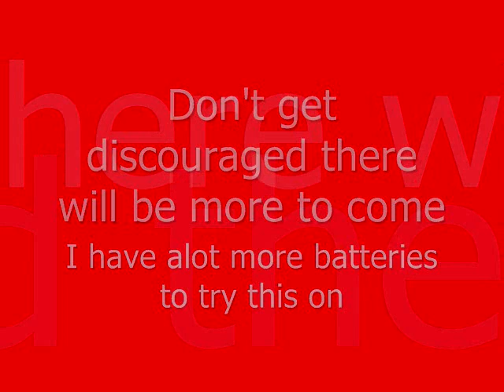epsom salt battery test results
link for EDTA